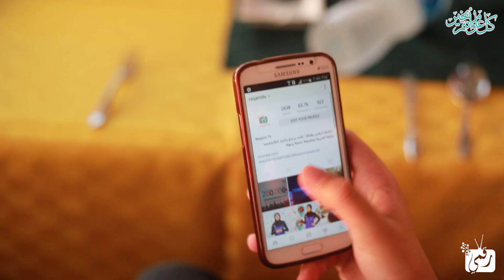معايدة فريق رقمي | كل عام وأنتم بخير ♥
شاهد انطلاقة  قناة رقمي من هنا